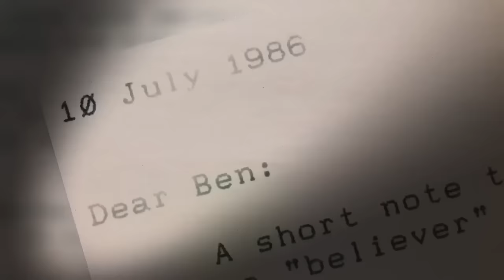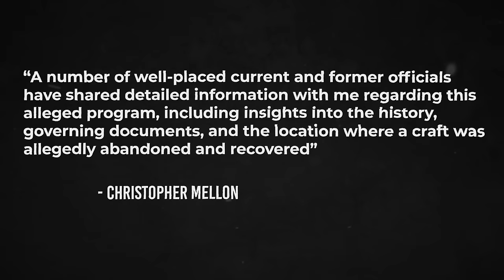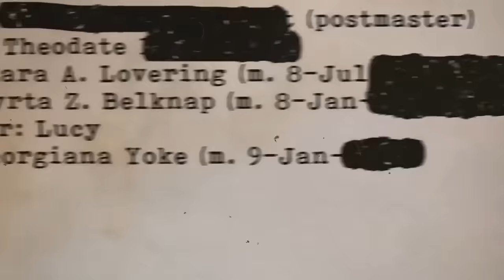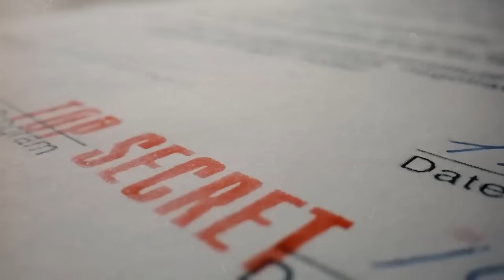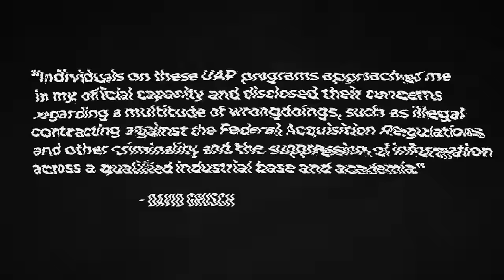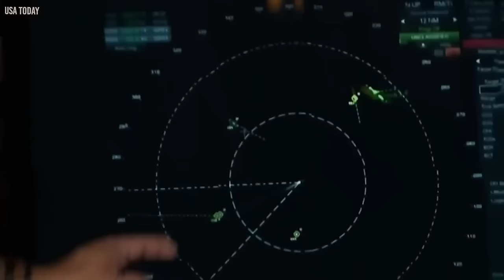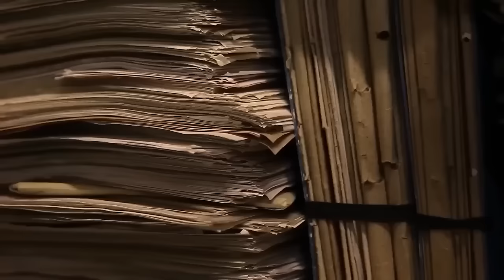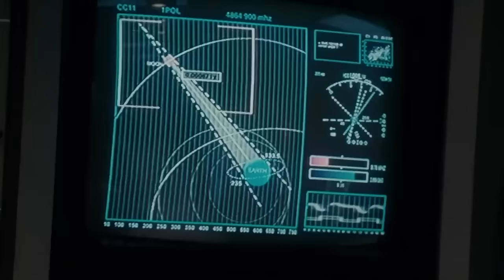This Las Vegas Man Just Released The Clearest Footage Of The Entity That Landed In Vegas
Throughout history, people have gazed up at the stars and wondered if they were the only species in the wide cosmos. Our deep desire to connect with other beings and discover our place in the cosmos stems from this intense curiosity.